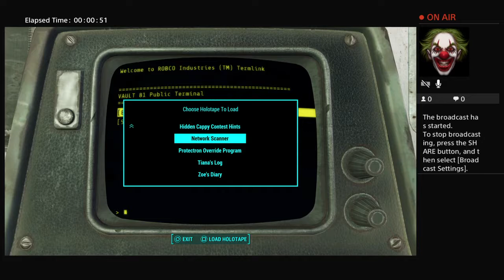vault 81 how to avoid the molerat disease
vault 81